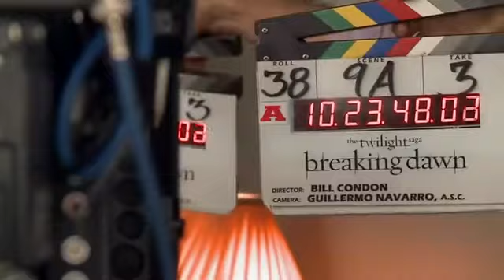Breaking Dawn Part I "Full Broll" [Part 1]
For more Twilight footage check out SCREENSLAM.COM